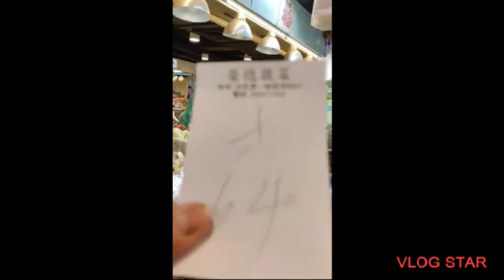MARKET TIME AT SHATIN len&teng vlog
FORTUNE OF CITY ONE MARKET